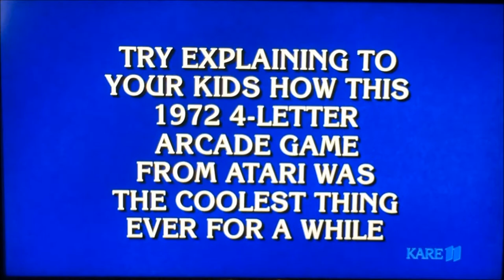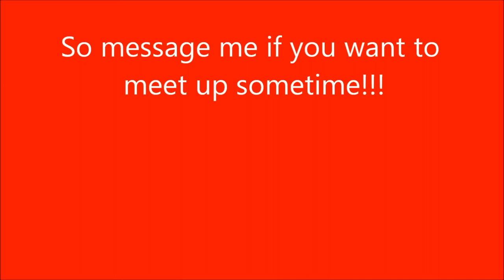My Dating Site Video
Message me if you want to meet up irl!